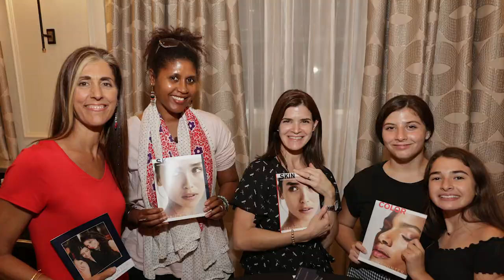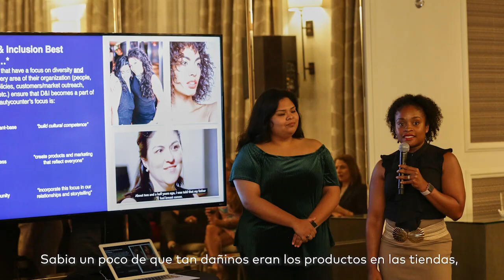Meet Beautycounter in English & Spanish